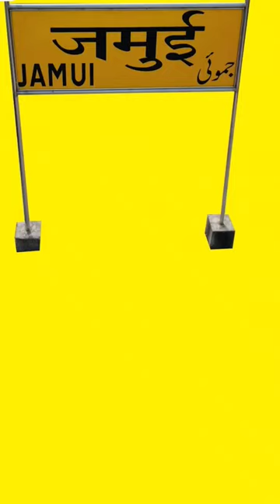kundar dem jamui ❤️❤️❤️